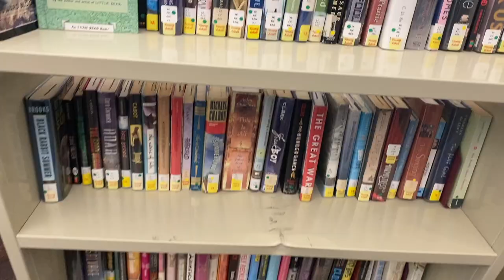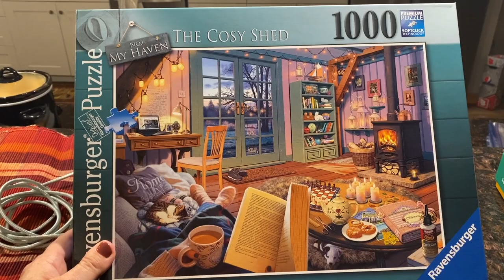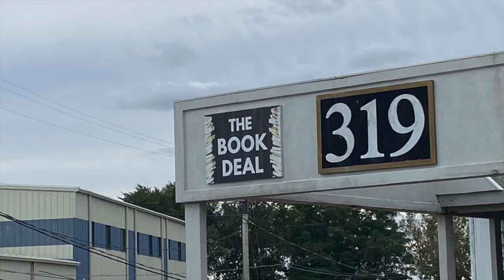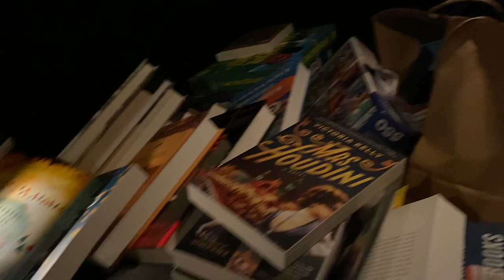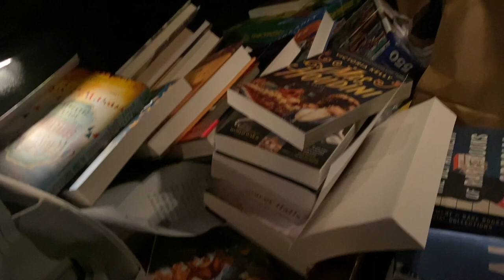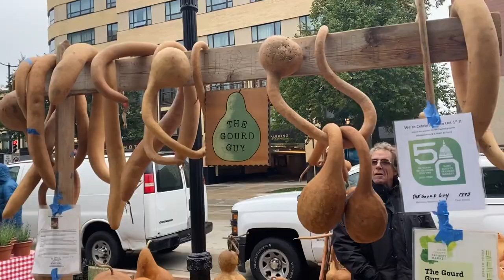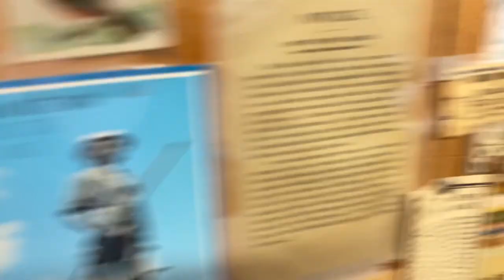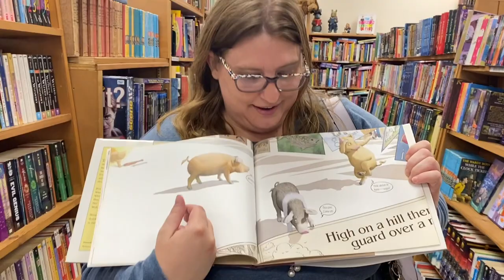FRIENDS, FLANNELS, FOOD & LOTS OF BOOK SHOPPING || Booktube Besties Weekend: the vlog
The Booktube Besties went away for the second year in a row. This time to Madison, Wisconsin. We were able to meet up with a few others as well.

Check out fun videos on all the Besties channels today -

And we hung out with these lovely ladies too -